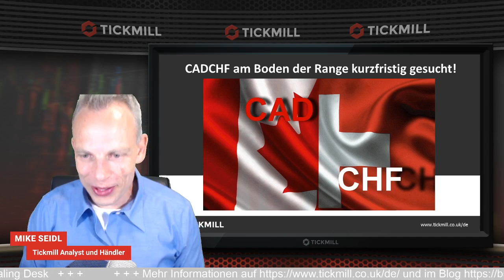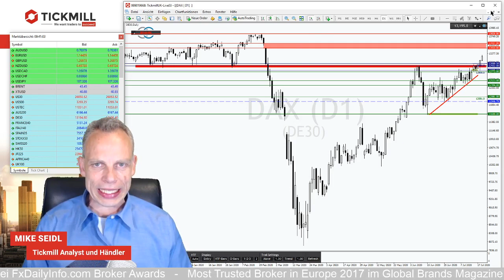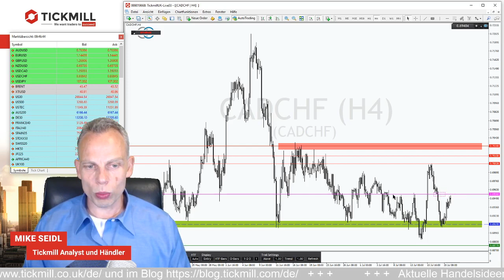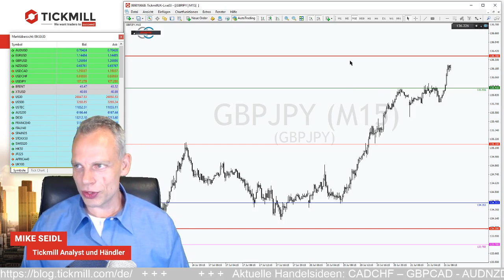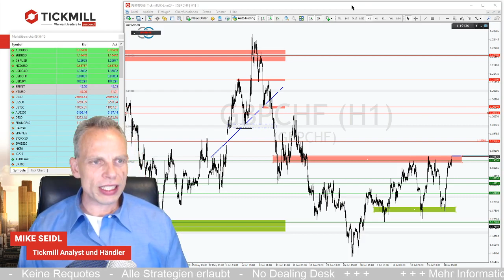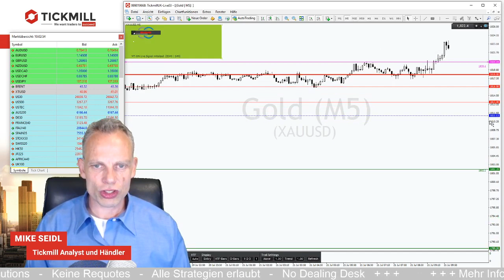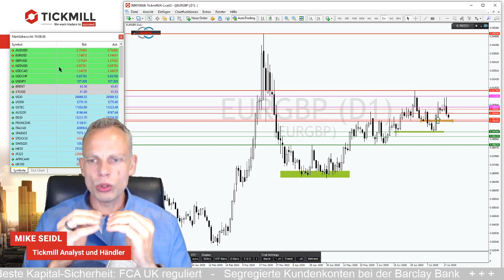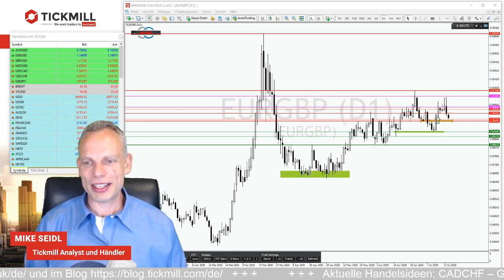DAX, CADCHF, EURGBP, GOLD und mehr im Fokus am Dienstag